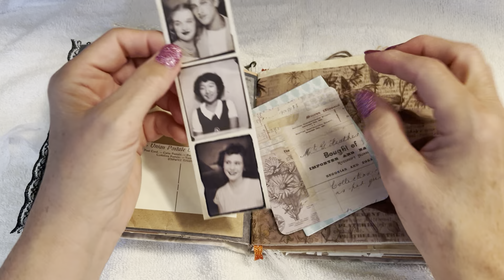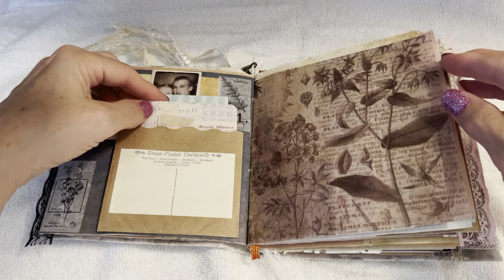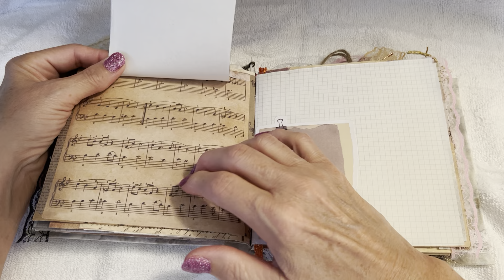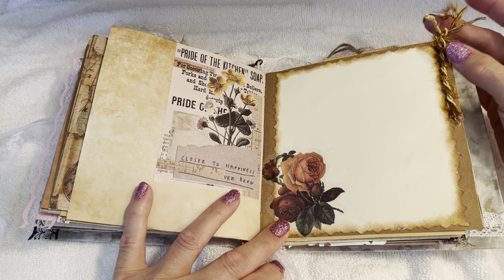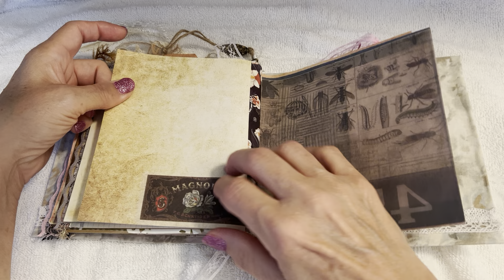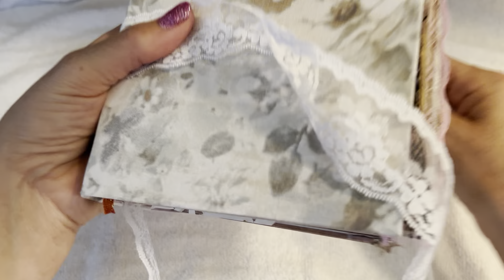ASMR/Tingly & Trigger filled look through Junk Journal Love Story !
Crinkles, Tingles and Visuals ... so many great sounds in this video! As I go page by page through this Junk Journal ! VEY RELAXING !!
❤️Write me @
SuperFly/Christine